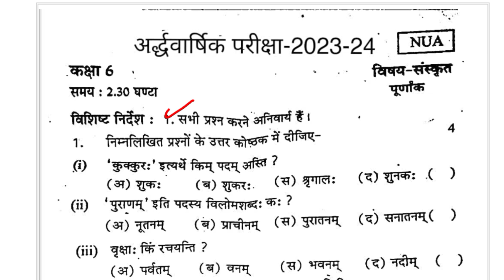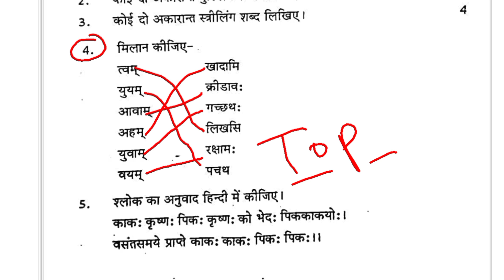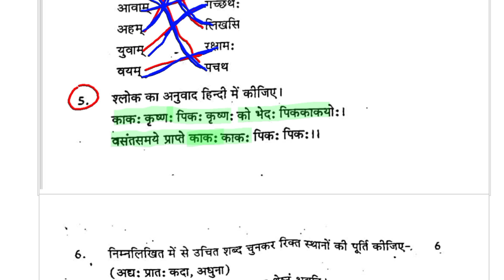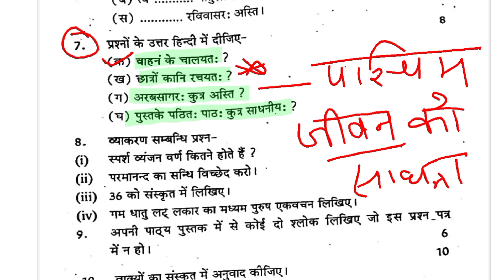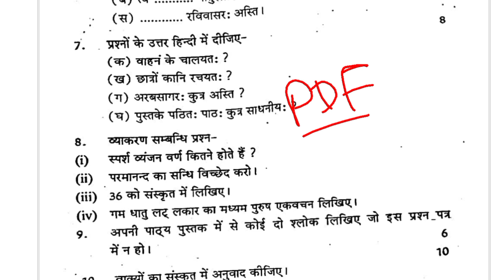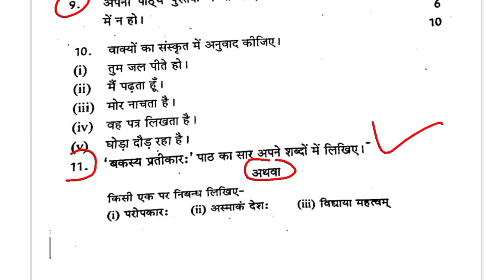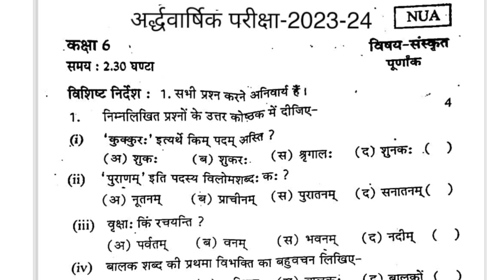6th Class Sanskrit Paper 2023-24 // कक्षा 6 संस्कृत पेपर अर्द्ध वार्षिक परीक्षा 2023 //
6th Class Sanskrit Paper 2023-24 // कक्षा 6 संस्कृत पेपर अर्द्ध वार्षिक परीक्षा 2023 //

Tags ✨🔑

6th class sanskrit paper
class 6 sanskrit ka paper 2023
sanskrit Ka Paper kaksha 6
class 6 sanskrit paper half yearly exam 2023
sanskrit paper
class 6
half yearly exam 2023
class 6th
sanskrit paper arddhvarshik pariksha 2023
kaksha 6 ka sanskrit ka paper
arddhvarshik pariksha 2023
kaksha 6 sanskrit ka paper
class 6 sanskrit modal paper 2023
arddhvarshik pariksha paper kaksha 6 sanskrit
class 6 half yearly exam paper sanskrit 2023
dav class 6 sanskrit half yearly exam question paper 2023
class 6 sanskrit half yearly exam question paper 2023
oav half yearly exam 2023 class 6 sanskrit question paper
cbse class 6 sanskrit half yearly exam paper 2023
class 6 half yearly exam sanskrit paper 2023
class 6 sanskrit paper 2023
class 6 sanskrit annual exam paper 2023
class 6 sanskrit paper 2022 23
oav half yearly exam 2023 class 6 sanskrit paper